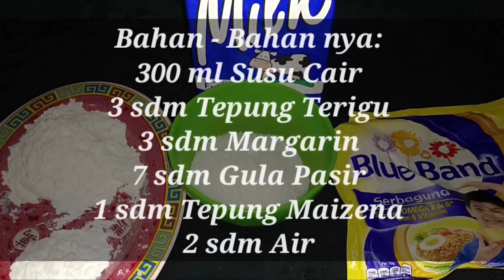Masih Punya Susu? Bikin Dessert simple ini enak dan mudah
Assalamu'alaikum temen - temen semua...
Hari ini aku mau share ke temen² semua Masih Punya Susu? Bikin Dessert simple ini enak dan mudah yang pasti nya enak banget, mudah dan murah tanpa harus menguras kantong kalian..
Bahan - Bahan nya :
300 ml Susu Cair
3 sdm Tepung Terigu
3 sdm Margarin
7 sdm Gula Pasir
1 sdm Tepung Maizena
2 sdm Air
Record : HP Vivo s1 Pro
Editing video : KineMaster